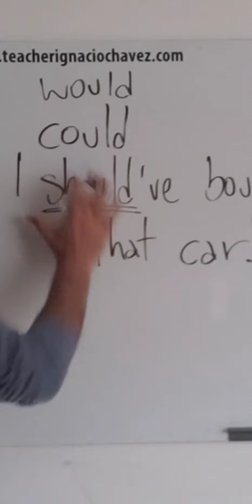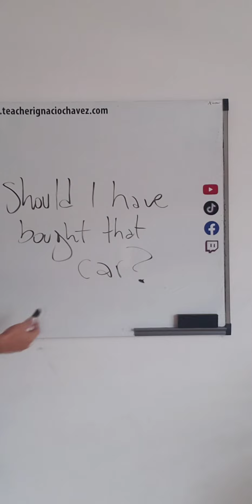Could've, Should've, Would've, Negative and interrogative